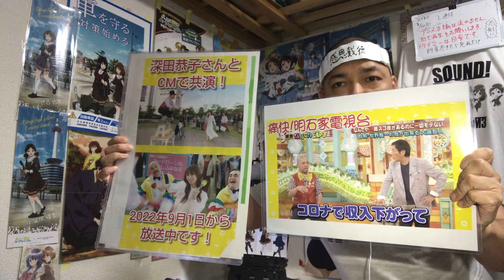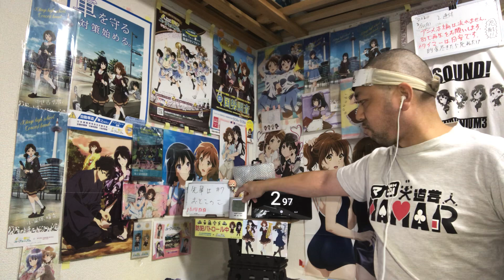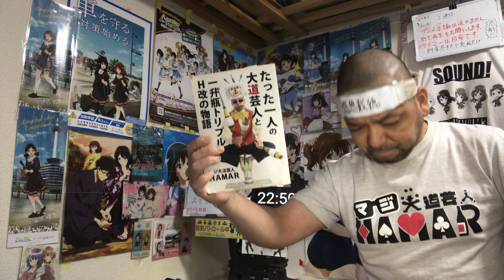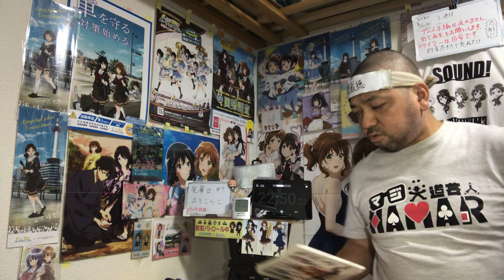先輩はおとこのこ 7話 リアクション 【急展開からの急展開からの急展開！】 Senpai Is an Otokonoko ep7 reaction 同時視聴 反応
先輩はおとこのこ 7話 リアクション です！

2022年9月1日から各地方都市で放送中！

2019年7月18日に発生した京都アニメーションの事件を機に｢響け！ユーフォニアム｣を見た事で地元民として衝撃を受けてアニメにハマり半年間はユーフォを何度も見ました！
1日も休まず投稿中です！